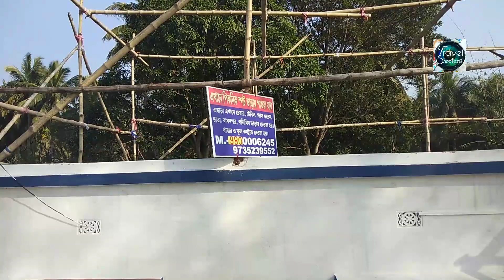ফুল্টু মস্তির পিকনিক স্পট ডায়মন্ড হারবারের ফলতা , Kolkata near picnic spot diamond harbour falta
ফুল্টু মস্তির পিকনিক স্পট ডায়মন্ড হারবারের ফলতা , Kolkata near picnic spot diamond harbour falta , falta, diamond harbour, local picnic spot, folta, boating on river, 1 day picnic on falta, Sunday picnic, travel shooters, 29 December 2019, diamond harbour 29 December 2019,